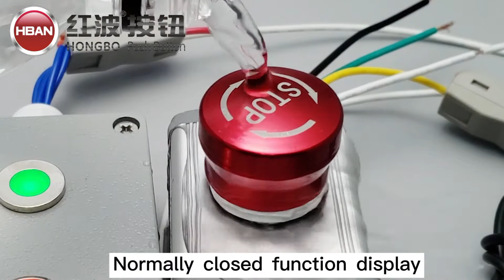Why emergency stop is used?Emergency stop switch Is a button used in an emergency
【Why emergency stop is used?】
An emergency stop switch is a safety mechanism used to shut off machinery in an emergency, when it cannot be shut down in the usual manner. The purpose of an emergency push button is to stop the machinery quickly when there is a risk of injury or the workflow requires stopping.

🚀 ※※Shanghai Hongbo Electric Co., LTD※※▼
--Focus on the production of button switches--

🚀Product parameters ▼
Mounting hole size: 22mm
Head shape: Red round head
Crust material: Metal
Operation temperature: -20℃~+55℃
Terminal type: Pin terminal
IP Class: IP65

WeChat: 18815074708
WeChat name: hbanpushbutton-Tity

🚀Outline of the film🚀
00:00 Emergency stop head show
00:10 Emergency stop pin terminal
00:15 Use of emergency stop
00:24 Waterproof test
00:38 Different head emergency stop

Which button switches do we produce? |